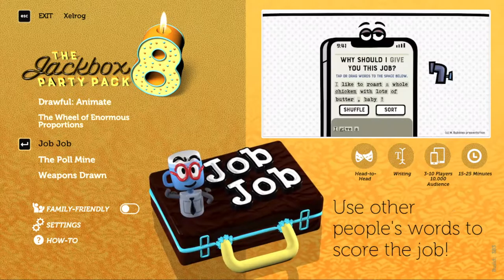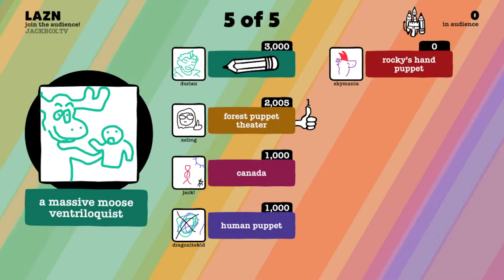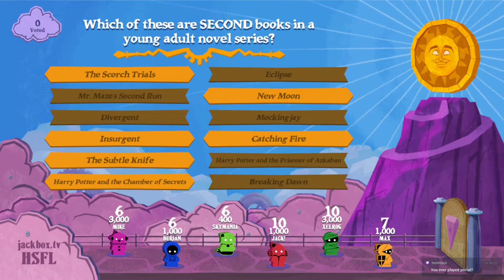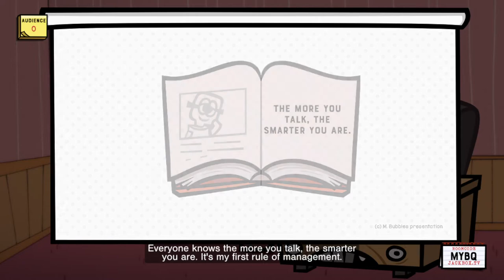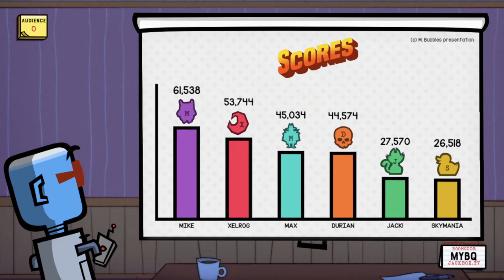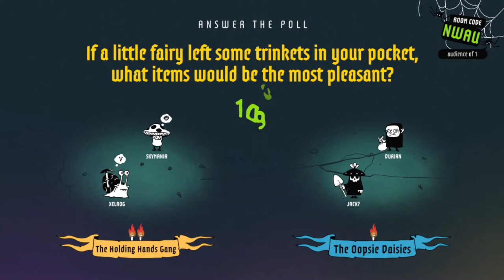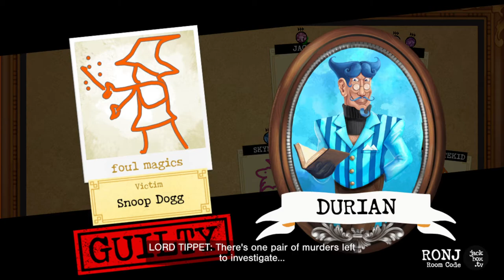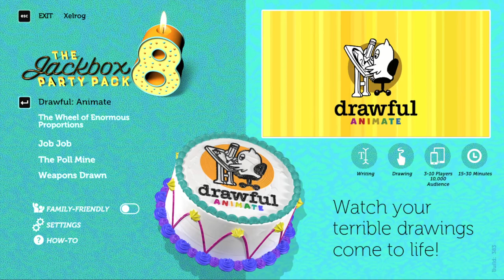Jackbox 8 Party | Jackbox 10/24/21 [Xelrog/Jack/Friends]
Xelrog and Jack stream the Jackbox Party Pack 8 with Skylania (SandyDragginz), Darian, and DragoniteKid.

0:00 Setup
9:16 Drawful Animate
40:42 The Wheel of Enormous Proportions
1:06:35 Job Job
1:37:31 The Poll Mine
2:01:16 Weapons Drawn